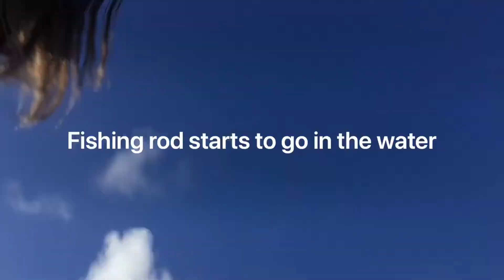Fishing the Florida Keys Part 1